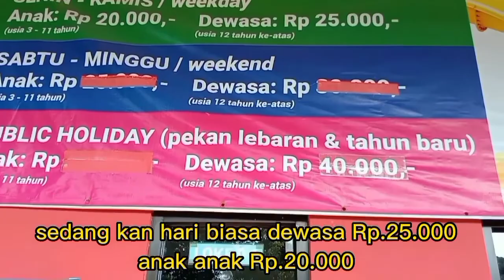Sawangan White Sands Tourism Park, Depok.//Туристический парк Sawangan White Sands, Депок.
video kali ini saya menayangkan taman wisata pasir putih,yang berlokasi di sawangan,kota depok jawa barat.yaitu tempat wisata keluarga dan anak,ada tempat bermain anak anak dan kolam renang.